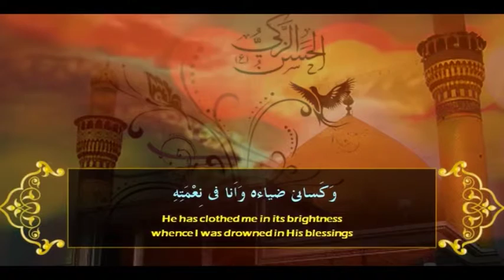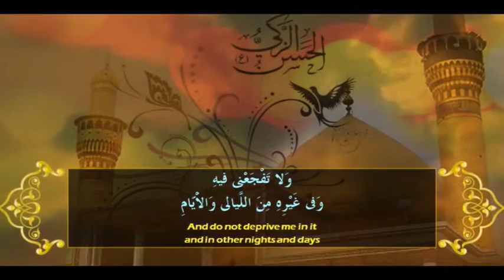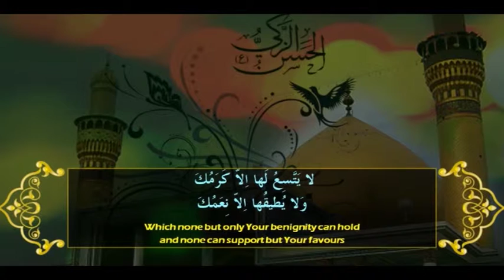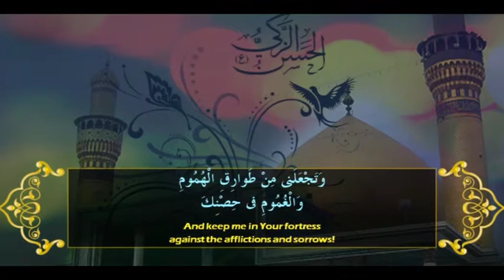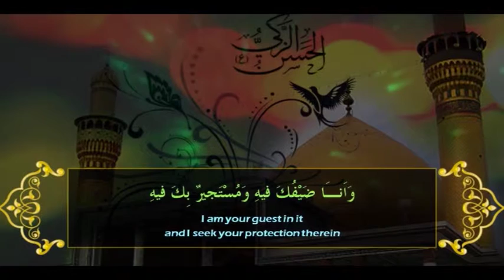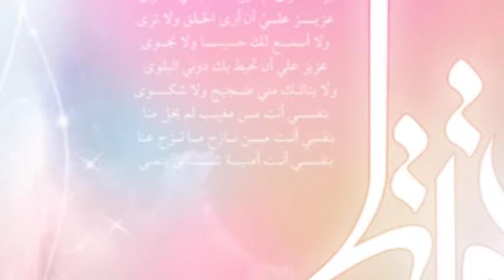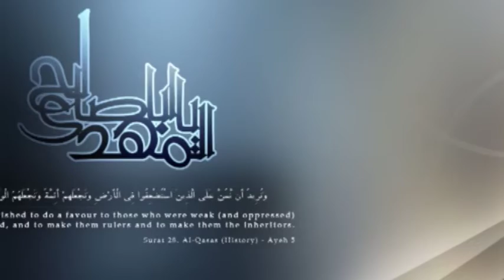SUBAH E HIDAYAT PART 01 21 01 16